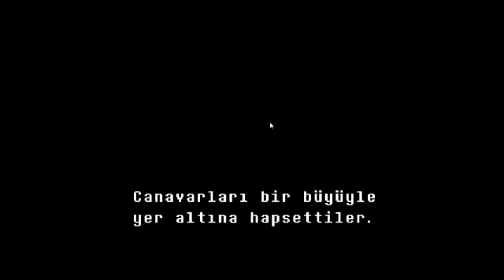Canavarların Dünya'sına Düştüm - UNDERTALE- Türkçe 1.Bölüm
Undertale Canavaların ve İnsanların ayrı yaşadığı bir zamanda yeraltına düşen bir çocuğun Canavarlarla tanışma hikayesini, ele alıyor ben oynarken çok eğlendim umarım sizde eğlenirsiniz...